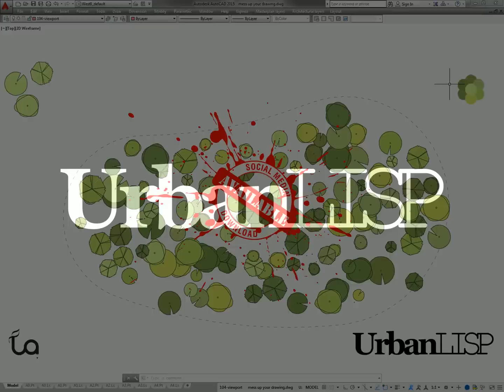5 Easy Steps to Mess Up Your AutoCAD Drawing … and Make it Look Better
5 Easy Steps to Mess Up Your AutoCAD Drawing … and Make it Look Better from our resident AutoCAD expert UrbanLISP to make your work in AutoCAD more efficient.